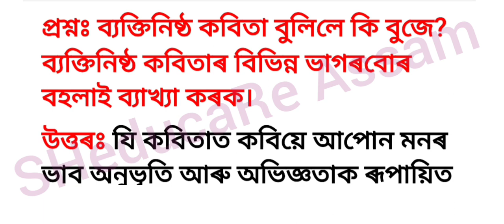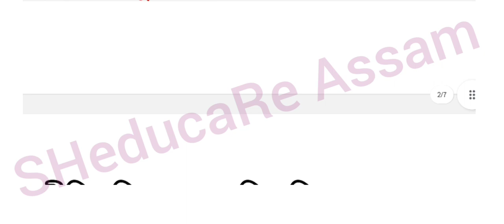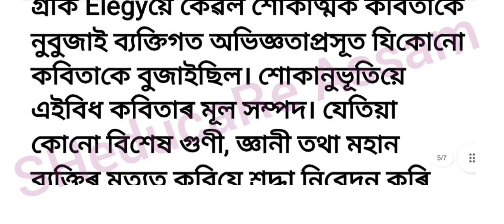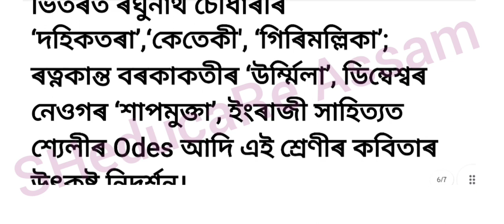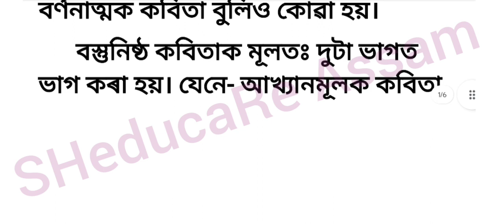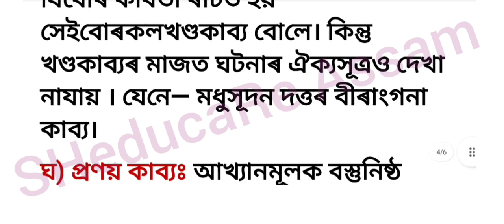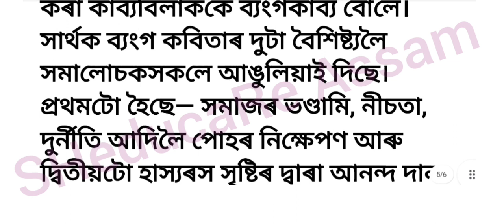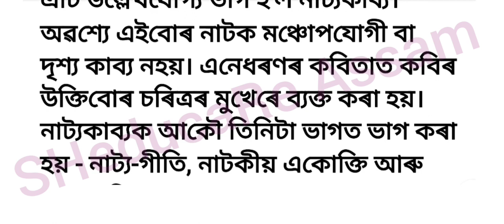ব্যক্তিনিষ্ঠ বা গীতিকবিতা আৰু বস্তুনিষ্ঠ বা বৰ্ণনাত্মক কবিতাৰ ভাগবোৰ বহলাই লিখক।